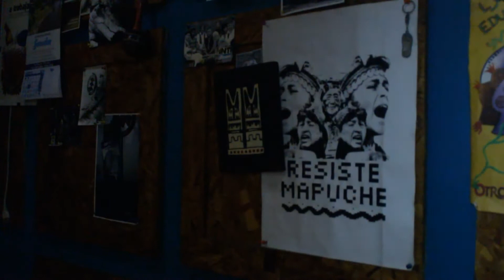Blas - un, dos, tres...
Blas Cantante y compositor. En su proyecto solista nos muestra su lado más íntimo a través de ritmos de blues,rock, entre otros. Actualmente se encuentra recaudando fondos para grabar su primer EP.

Registro realizado en Espacio Cultural Bar "Surdistan" la Florida, Av. vicuña mackenna oriente 7139, espacio cultural "bar", abierto para propuestas artísticas de distintas índoles.

producción : Felipe pinilla
camaras : Felipe Pinilla,Victor Godoy.
Audio : Felipe Pinilla